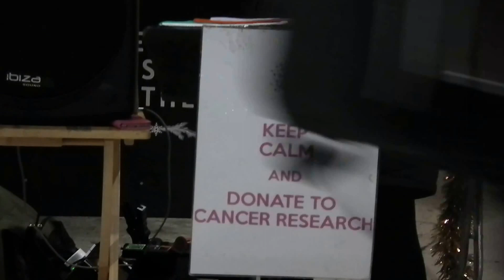Denise Clark sings Walking in the Air at Waterloo Station 21-Dec-16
Denise's enchanting vocals work wonders on 'Walking in the Air', from the Raymond Briggs story, 'The Snowman'... It's just a shame I managed to miss the start! Recorded at Waterloo Station, with Denise performing for Cancer Research.